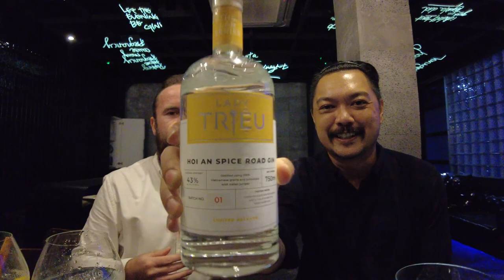Interview with the Founders of Lady Trieu Gin: A Vietnamese Craft Gin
LIKE THE EPISODE ABOVE?

$1, $5, $10, $20 ANYTHING IS APPRECIATED

CALVIN EATS: I forgot to bring snacks...

CALVIN DRINKS: MEKONG DELTA DRY GIN - The Mekong Delta Dry Gin is rich with fragrant spice, and balanced with zesty citrus notes.

Making for a fantastic gin and tonic, and also well served in long cocktails like the Tom Collins this is the new ubiquitous gin across Vietnam.

DALAT FLOWERBOMB GIN - The Dalat Flowerbomb Gin is a unique contemporary gin, that will be loved by purists and gin converts alike. Incredibly fragrant with a well rounded, earthy finish this gin brings something new to classic gin cocktails like the Negroni, The Aviation, and the Last Word.

HOI AN SPICE ROAD GIN - A spice filled new edition to the Lady Triệu Gin Lab Series. A limited release craft gin inspired by the vibrant melting-pot city of Hội An, one of the most important historical cities of the transcontinental spice trade.

Paying homage to the flavours exchanged at this magical World Heritage site, our latest creation features fragrant notes of cardamom, cassia, ginger and pepper, balanced with zesty lime and pomelo.

CALVIN THINKS: Lady Trieu Craft Gin is the new premium gin brand being proudly produced right here in Vietnam.

Lady Trieu makes its introduction to the market with three wonderfully unique gins from ‘The Trieu Lab Series’; a range of limited release, special editions, designed to highlight the fantastic botanicals available throughout Vietnam.
If you own a small business or know someone who owns a small business that could use some love, drop us a line and we'd be happy to come by and film an episode

Lady Trieu Gin

Follow Them On Facebook & Instagram